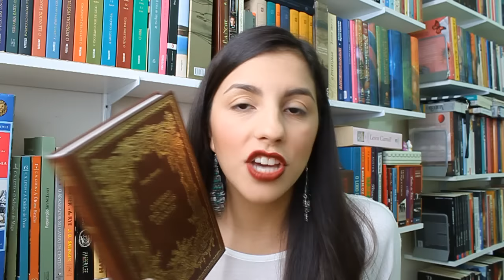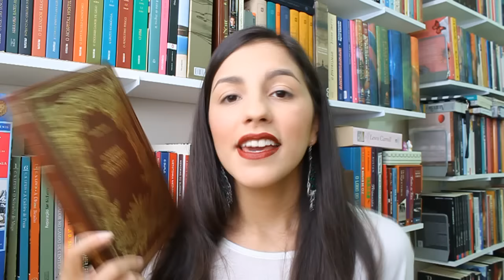O morro dos ventos uivantes, de Emily Brontë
CEP 13202970
Vila Arens
Jundiaí-SP